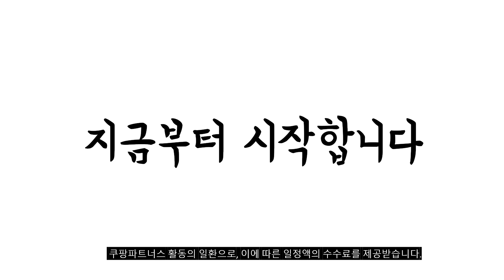2023년 코웨이공기청정기 판매 추천순위 BEST10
❤️❤️❤️ 코웨이공기청정기 구매 가격 평점 리뷰 정리해 봤어요! ❤️❤️❤️
[00:06]
10위. 코웨이 에어 카트리지 공기청정기 AP-1821F 60㎡ 포트 [259,000원]

[00:11]
9위. 코웨이 에어 카트리지 공기청정기 AP-1821F 60㎡ AP-1821F(올리브 [259,000원]

[00:17]
8위. 코웨이 에어 카트리지 공기청정기 AP-1019C 33㎡ AP-1019C(피오니 [159,800원]

[00:22]
7위. 코웨이 에어 카트리지 공기청정기 AP-1019C 33㎡ AP-1019C(올리브리프) [159,800원]

[00:28]
6위. 코웨이 에어 카트리지 공기청정기 AP-1821F 60㎡ AP-1821F(웜그레이) [259,000원]

[00:33]
5위. 코웨이 에어 카트리지 공기청정기 AP-1019C 33㎡ AP-1019C(포트 [159,800원]

[00:39]
4위. 코웨이 에어 카트리지 공기청정기 AP-1019C 33㎡ AP-1019C(올리브 [159,800원]

[00:44]
3위. 코웨이 공기청정기 S 45㎡ AP-1522C [179,100원]

[00:50]
2위. 코웨이 에어 카트리지 공기청정기 AP-1821F 60㎡ AP-1821F(도브 [259,000원]

[00:55]
1위. 코웨이 에어 카트리지 공기청정기 AP-1019C 33㎡ AP-1019C(도브 [159,800원]